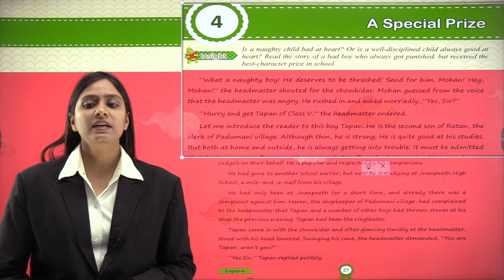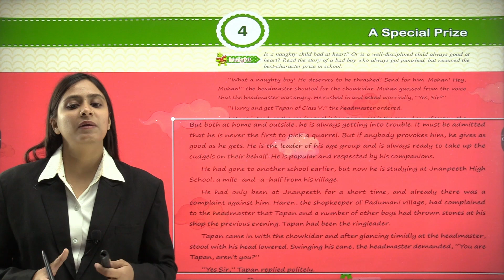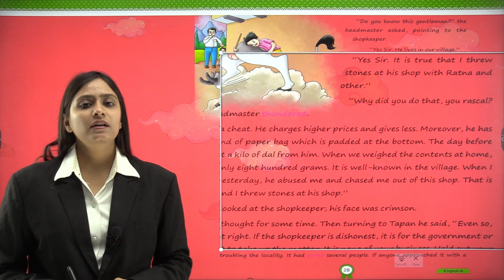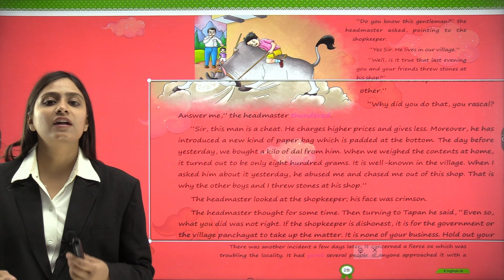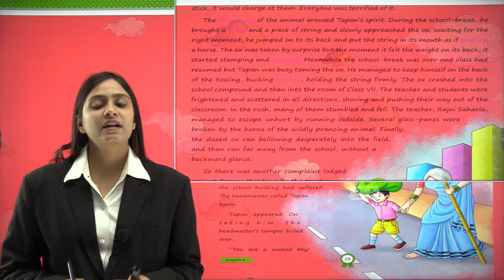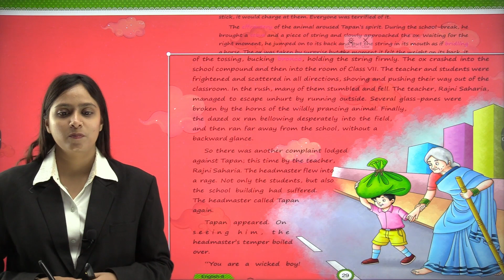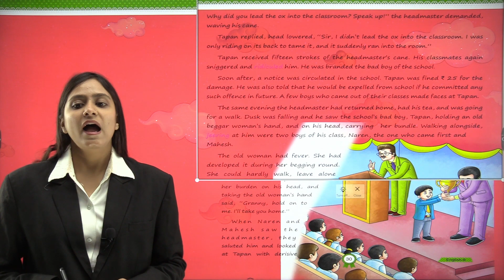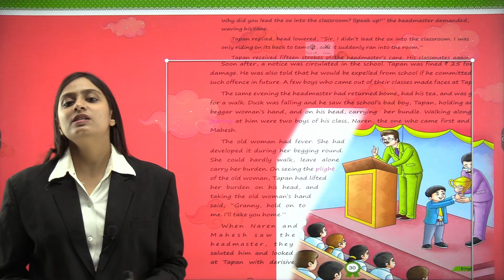(English) (Avani) Bluesparrow Topic-A special prize Chapter-4 Class-8